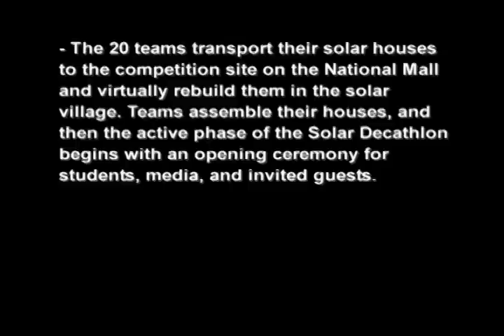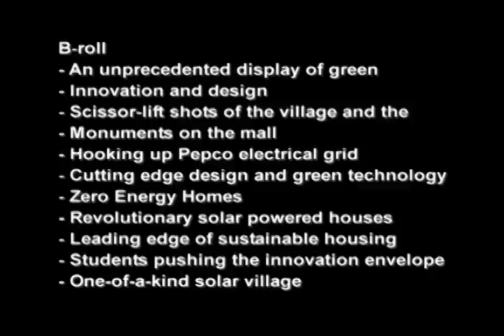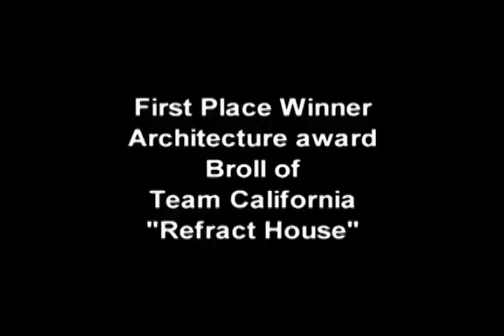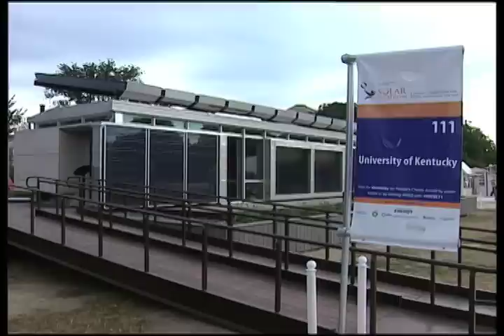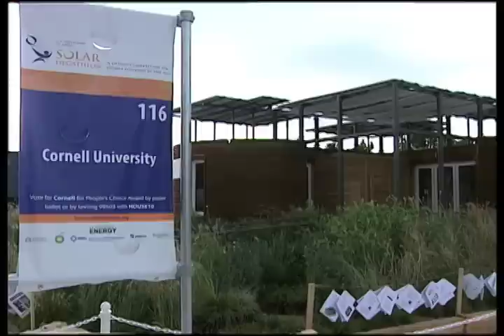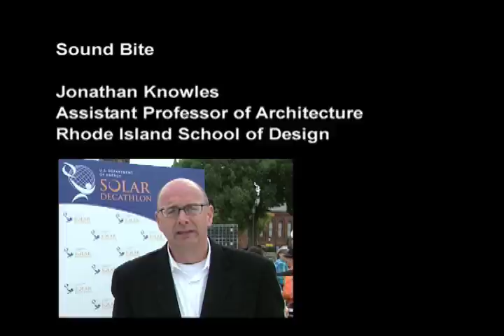Bites and B-Roll: Announcments of the Architecture Contest Winners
Broadcast-quality downloads of this video and other B-Roll packages are available free and unrestricted

Video contains announcements of the architecture awards announcement at the 2009 Solar Decathlon. Includes announcement and house b-roll of 1st place winner Team California and 2nd place winner Rice University's houses, general Solar Village b-roll, and bites from students and architecture experts